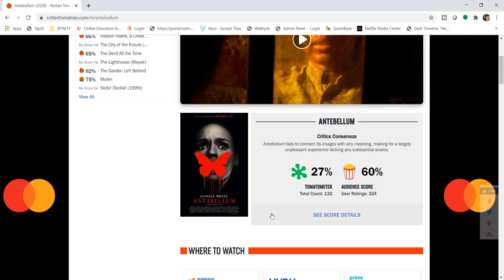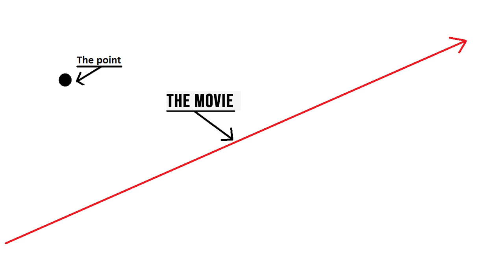Antebellum (2020) Movie Ending Explained Review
I'm tired of these movies...

The Bingezone Breaks downs Antebellum (2020) Movie Review Explained